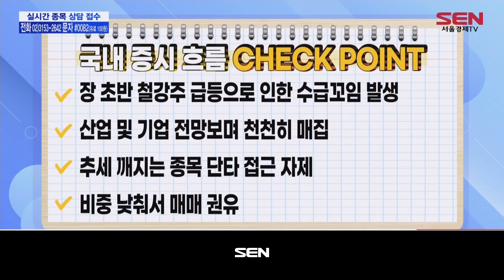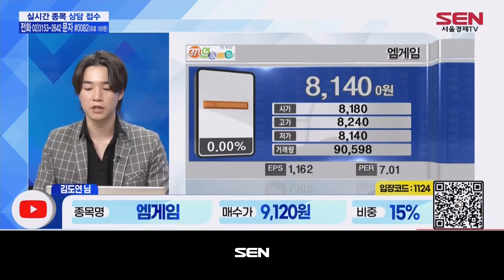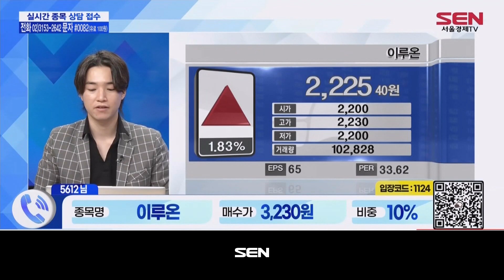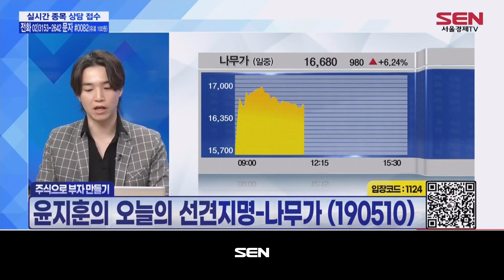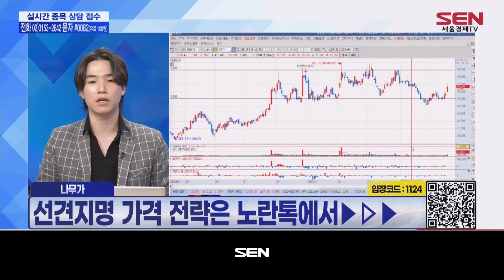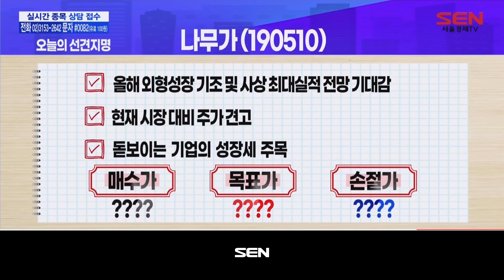주식으로 부자 만들기_47회_20230518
1) 국내 증시 흐름 Check
- 오전장 흐름 Check!
장 초반 철강주 급등으로 인한 수급꼬임 발생
- 오후장 흐름 Check!
산업 및 기업 전망보며 천천히 매집
추세 깨지는 종목 단타 접근 자제
비중 낮춰서 매매 권유

2) 종목상담 금쪽같은 내 주식
* 문자
어보브반도체, 소룩스, 그래디언트, 금강공업, 피엔에이치테크
* 전화
세토피아, 세아메카닉스, 화승코퍼레이션, 현대건설, 이루온,
삼성중공업, 솔브레인홀딩스
* 유투브 채팅
엠게임, 티에스이, SK스퀘어

3) 윤지훈의 오늘의 선견지명은?
* 오늘의 선견지명- 휴대폰 부품 관련주
* 윤지훈의 오늘의 선견지명- 나무가
올해 외형성장 기조 및 사상 최대실적 전망 기대감
현재 시장 대비 주가 견고
돋보이는 기업의 성장세 주목

"주식으로 부자 만들기" 방송 시간 : 매주 월-금 오전 12시~1시